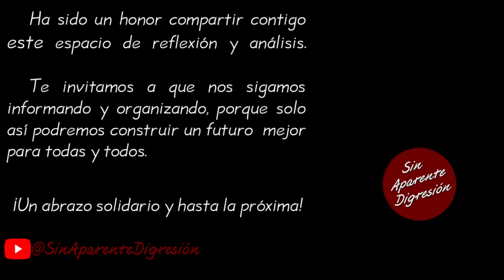Mario Delgado ya salió a decir que informen.- FernandezNoroña SinAparenteDigresión.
Fragmento de la videocharla del aspirante a la Coordinación Nacional de los Comités en Defensa de la Cuarta Transformación, Gerardo Fernández Noroña correspondiente al día 11 de julio de 2023, la cual se puede consultar íntegra